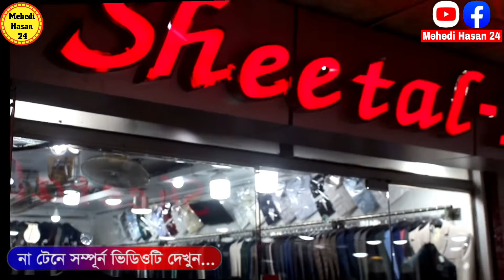আসল রহস্য ফাঁস😱২০ হাজার টাকার কমপ্লিট স্যুট ৩৫০০ টাকায়😱সরাসরি কারখানা থেকে কিনুন||Blazer suits price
পানির দামে কমপ্লিট স্যুট কিনার গোপন সন্ধান //  Blazer suits price in Bangladesh 2022

দোকানের ঠিকানাঃ( Hheetal 1) Sunrise Bhaban 92/9.New Elaphant Roas Dhaka-1205

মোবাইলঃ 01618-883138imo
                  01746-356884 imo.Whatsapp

রাজকীয় কমপ্লিট স্যুট ক্রয়-বিক্রয়
রাজকীয় কমপ্লিট স্যুট বিক্রয়
নতুন কমপ্লিট স্যুট ক্রয়-বিক্রয়
পানির দামে কমপ্লিট স্যুট ক্রয়-বিক্রয়
সরাসরি পাইকারী দামে কমপ্লিট স্যুট ক্রয়-বিক্রয়  ঢাকা
সুদক্ষ কারিগার দ্বারা তৈরি
ভালো মানের কমপ্লিট স্যুট
কম দামে ভালো মানের কমপ্লিট স্যুট

পরবর্তীতে  আমার আরো নতুন নতুন বিডিও পেতে অবশ্যই সাবস্কাইব করে আমাদের সাথেই থাকুন।  আমরা আপনাদের জন্যে আমাদের সামর্থ অনুযায়ী ভালো কাজ করার চেষ্টা করবো।

আসসালামু আলাইকুম

ধন্যবাদ